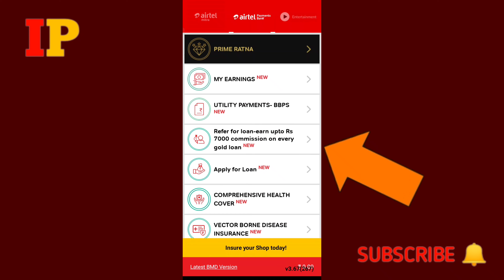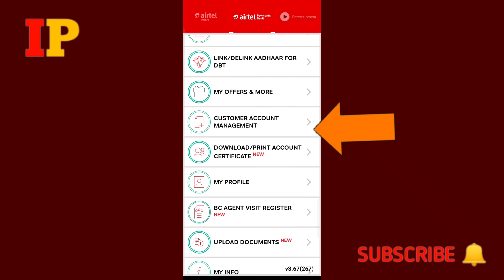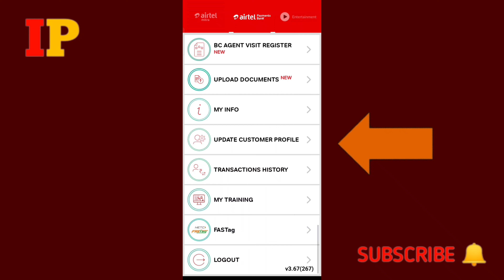एयरटेल ग्राहक सेवा केंद्र | Airtel CSP Services 2022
Airtel CSP Services
Airtel CSP 2022
Airtel csp kaise le
Airtel grahak seva kendra
Airtel Seva kendra 2022
Airtel payment bank csp